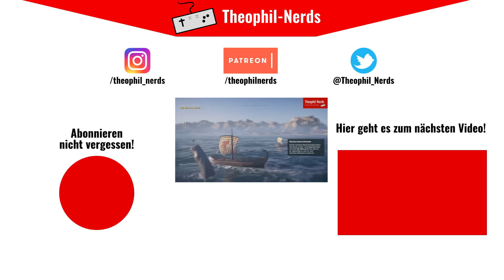PUBG (Let's Play German/Deutsch) ✈️ 27 - Ich habe Angst....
PLAYERUNKNOWN'S BATTLEGROUNDS kurz PUBG ist ein Battle Royale-Shooter, bei dem 100 Spieler im Kampf ums Überleben gegeneinander antreten.

Über PUBG:
Publisher: PUBG Corporation, Microsoft Studios, Tencent Games (iOS, iPadOS, Android)
Entwickler: PUBG Corporation
Genre: Survival-Shooter, Battle Royale
Plattformen: Microsoft Windows PC, Xbox One, PlayStation 4, iOS, iPadOS, Android, Google Stadia

WERBUNG